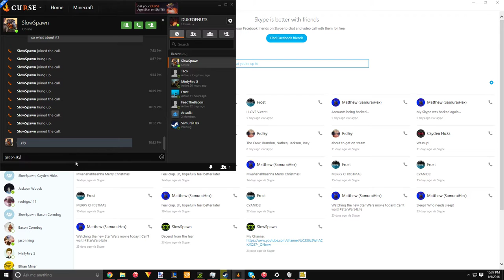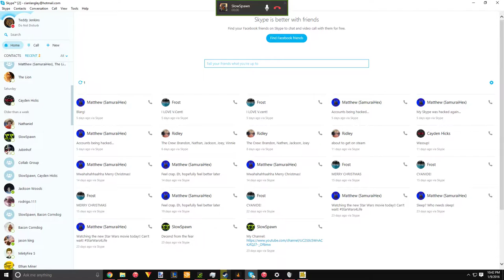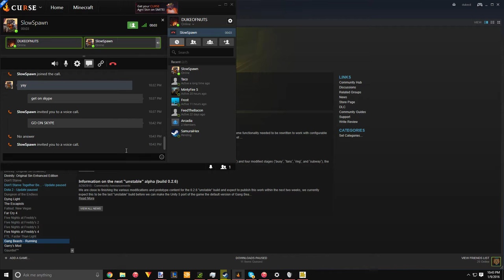The Thing (1982) Review | The Nerdly Gentlemen Podcast #7